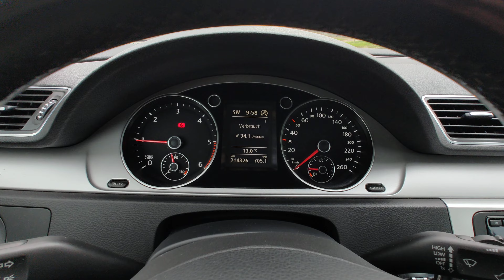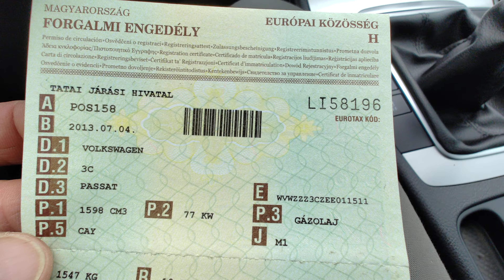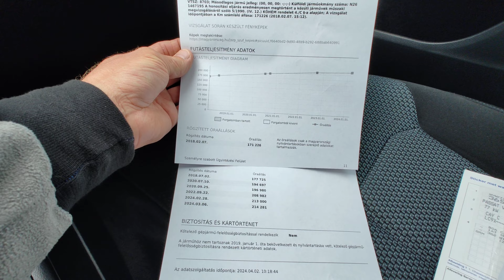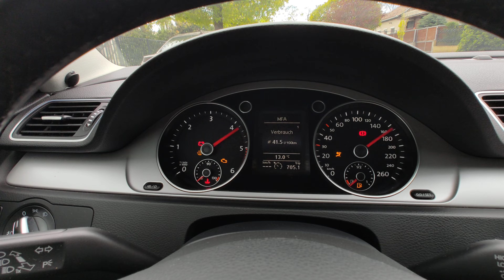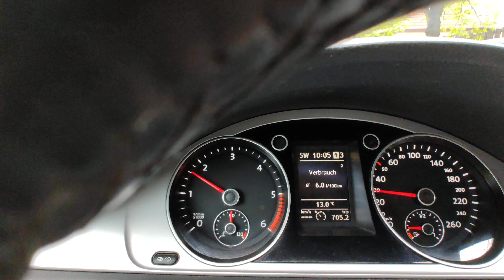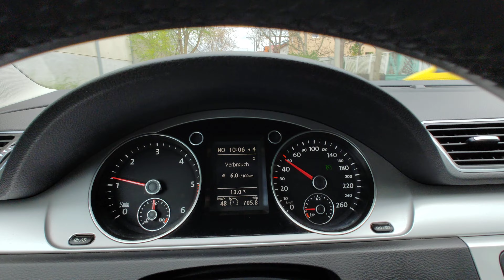VW Passat Combi 1.6 CRTDI Teszt - Bemutató - Eladó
Azonnal átvehető! Rsz: POS-158 Garantált, igazolt Km futású, végig vezetett szervizkönyvves VW Passat combi eladó kultúrált megkímélt szép utastérrel, lakk fekete karosszériával. Variálható, bővíthető, összecsukható hátsó ülések. Erős 105 lóerős 1.6 -os CR TDI diesel gazdaságos fogyasztású motorral, jól üzemelő 6 sebességes kézi váltóval. Szuper hideg dupla digitális klíma. Navigáció, Bluetooth, AUX, CD-rádió. Tempomat. Jó állapotú nyári-téli gumigarnitúra Momo alufelniken és lemezfelniken dísztárcsákkal. 2 db gyári kulcsokkal, indításgátlóval.